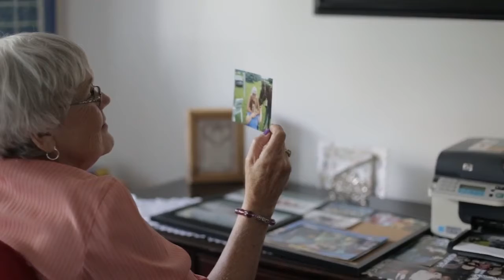It's All in Your Head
About Multiple System Atrophy